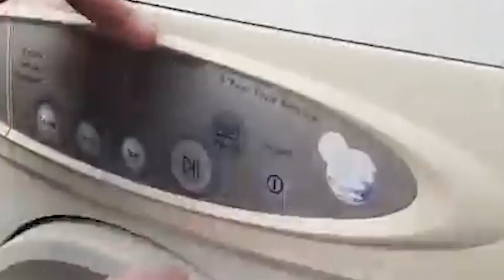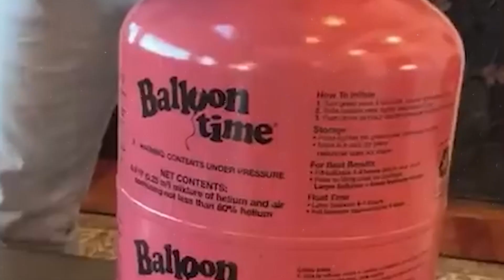Он Надел Костюм Крокодила и Вот Что Случилось Дальше / Самые Глупые Эксперименты